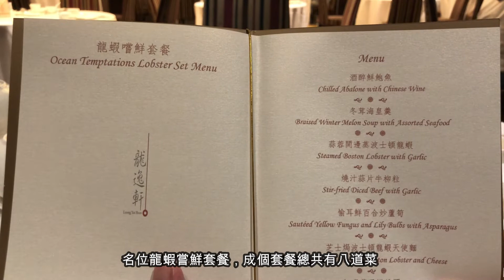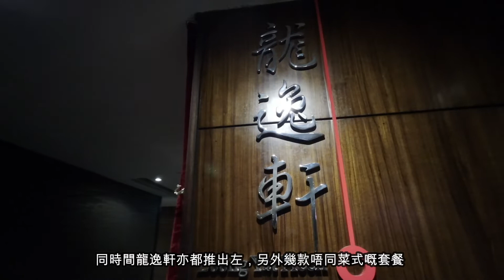The Kowloon Hotel 九龍酒店龍逸軒超值￼龍蝦嘗鮮套餐｜高質新鮮龍蝦鮑魚｜抵食海鮮晚餐｜星級中菜料理推介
【龍逸軒名廚推介午市/晚市套餐】精選海鮮/尚品獻萃/龍蝦嚐鮮/龍逸軒片鴨美饌套餐/35週年八道菜/六道菜商務午市套餐｜九龍酒店 The Kowloon Hotel